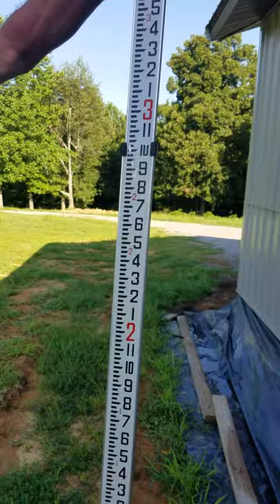Carpentry: Using a Site Level Part 1 (Mr. Morse)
Mr. Morse (Green River YDC) gives the first of two lessons on how to use and care for a site level.